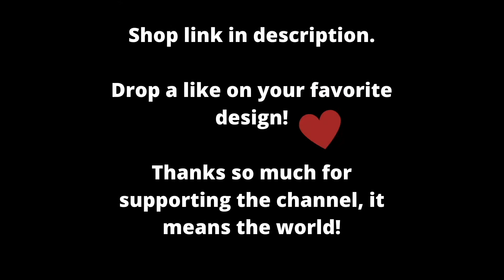Aggressive Blue Yeti Scratching ASMR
Favorite the products you love. Helps keep the lights on. Thanks so much for supporting!

ASMR, tingles, tingly, sensitive, trigger, microphone, mic scratching, scratch, sleep, study, anxiety, relief, insomnia, relax, relaxing, blue yeti, best asmr